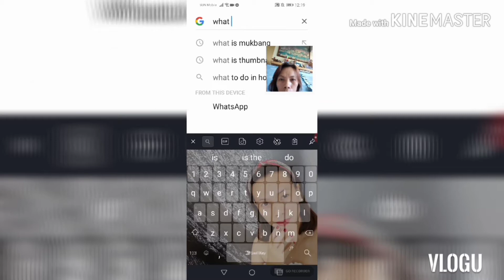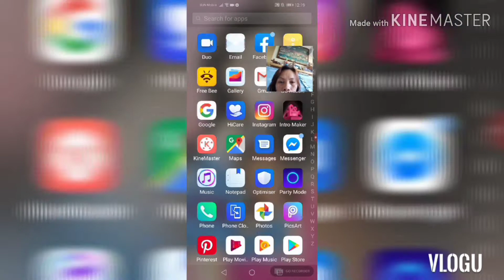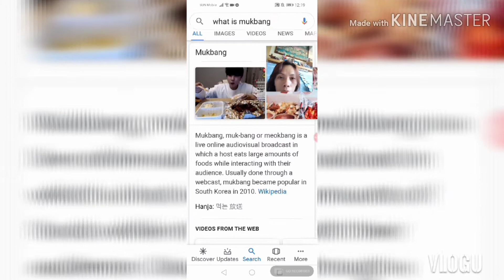Mukbang challenge (featuring Indonesian food)vlog9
Hello everyone..
Still new in YTC.. But I'm trying my very best to improve my craft
Iloveyou all..

And share mga ka friendship